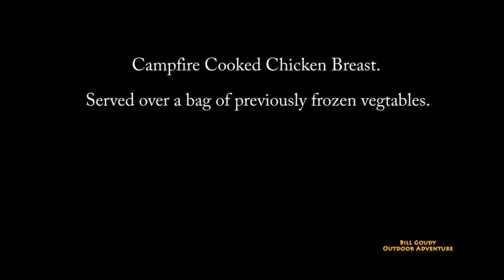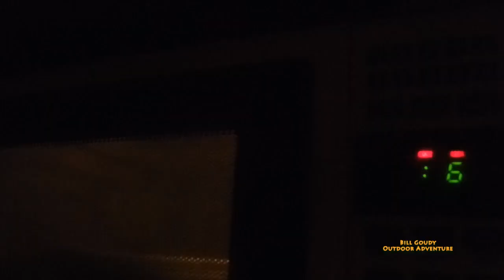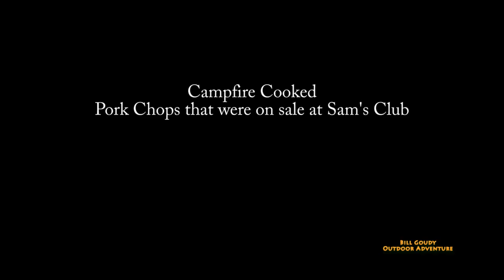Some Camp Cooking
Bill Goudy shows some of his camp cooking.  Check it out!